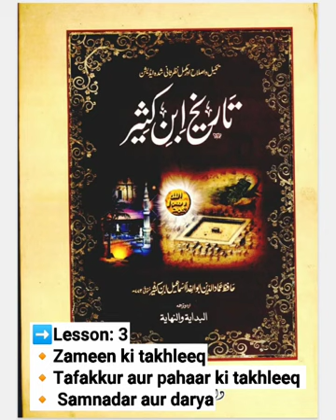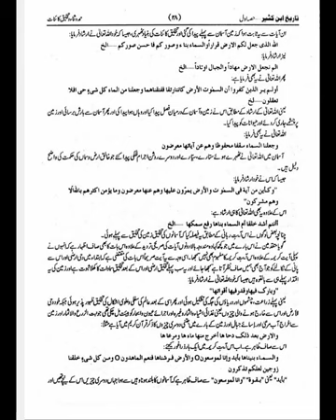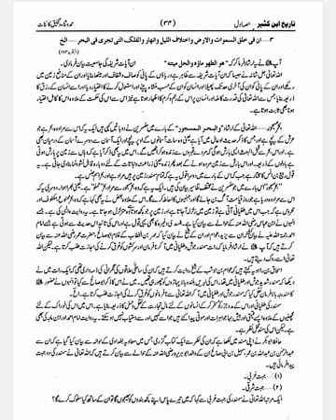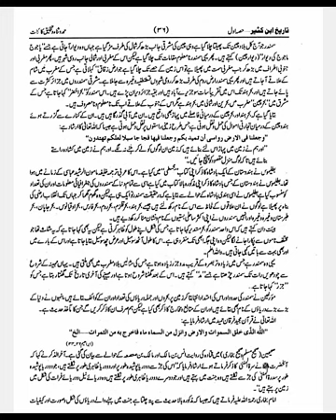albidaya wannihaya lesson 3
seerah book